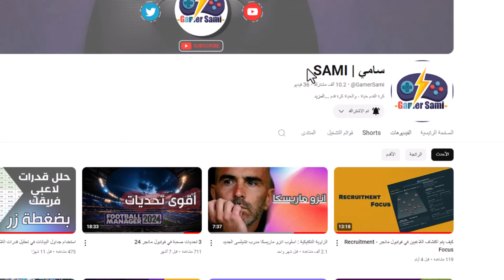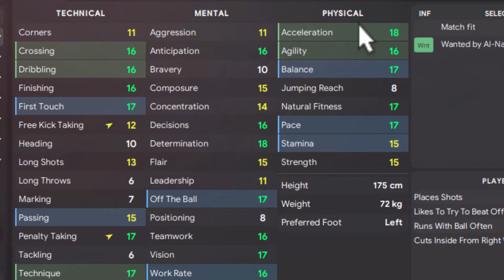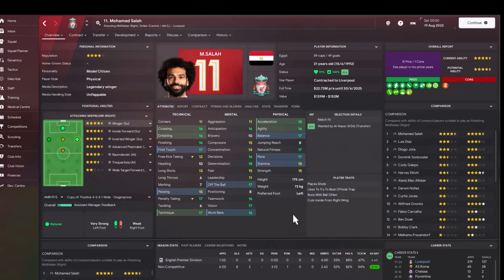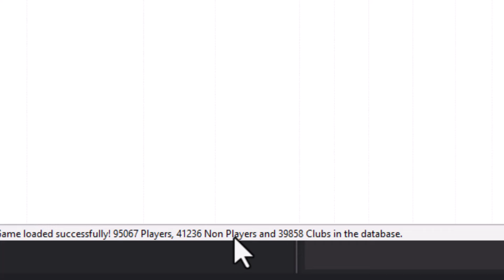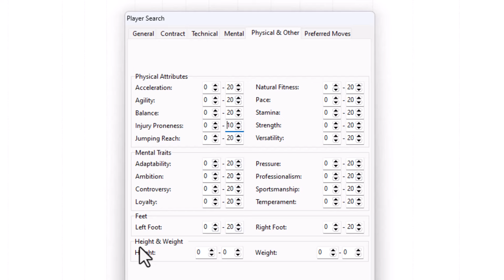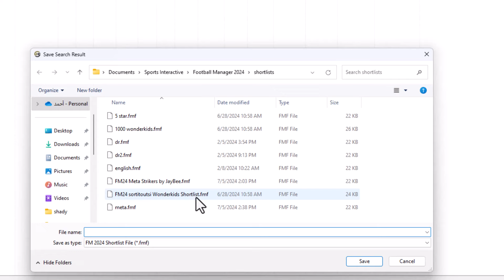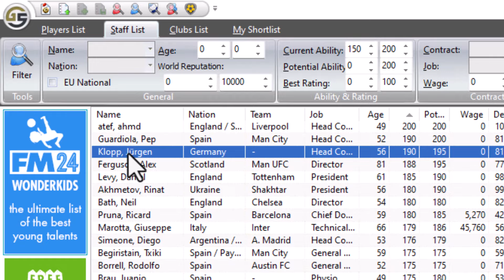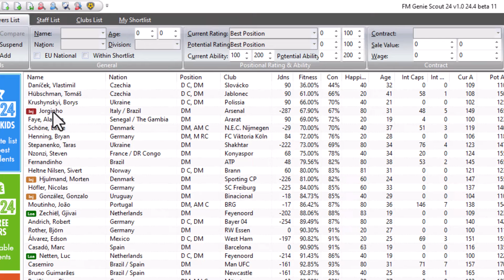كشف الأسرار: كيف تصبح محترفًا في Football Manager باستخدام FM Genie Scout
ضع رأيك فى التعليقات و فيما اذا كنت تريد التوسع فى شرح البرنامج . و من هم اللاعبين الذين تبحث عنهم دائما عندما تلعب الفوتبول مانجر و من اللاعب الذى ترى أنه يقدم أداء استثنائى فى اللعبة

شرح
FM Genie Scout هو أحد الأدوات الأكثر شهرة وشعبية بين عشاق لعبة Football Manager (FM). تم تطويره بواسطة يوجين تارابانوف، ويعد هذا البرنامج أداة قوية تتيح للاعبين الاستفادة القصوى من إمكانيات فرقهم ولاعبيهم في لعبة FM. يقدم البرنامج مجموعة واسعة من الميزات التي تساعد في تحليل اللاعبين والفرق وتقديم نصائح استراتيجية لتحسين الأداء العام.

ميزات برنامج FM Genie Scout
تحليل شامل للاعبين:

الإحصائيات المفصلة: يقدم FM Genie Scout إحصائيات مفصلة لكل لاعب، مثل السرعة، القوة، التمريرات، والتسديد. يتيح لك ذلك معرفة نقاط القوة والضعف لكل لاعب بدقة.
إمكانات اللاعب: يتيح البرنامج لك رؤية الإمكانات الكاملة للاعبين، سواء الحالية أو المستقبلية، مما يساعدك في اكتشاف المواهب الناشئة وتطويرها.
التقارير الفنية: يوفر البرنامج تقارير فنية مفصلة تشمل تقييم الأداء العام وتوصيات لتحسينه.
بحث متقدم:

معايير البحث المتعددة: يمكنك البحث عن اللاعبين باستخدام مجموعة متنوعة من المعايير مثل العمر، المركز، القيمة السوقية، والمهارات المحددة. هذا يساعدك في العثور على اللاعبين المثاليين لفريقك بسرعة وسهولة.
فلترة متقدمة: يتيح لك البرنامج تطبيق فلاتر متقدمة لتضييق نطاق البحث والحصول على نتائج دقيقة تتوافق مع متطلبات فريقك.
إدارة الفريق:

تخطيط التشكيلة: يساعدك FM Genie Scout في تخطيط التشكيلة المثلى لفريقك بناءً على إحصائيات اللاعبين وتوصياتهم. يمكنك محاكاة مختلف التشكيلات وتقييم أدائها.
تحليل الخصوم: يقدم البرنامج تحليلاً شاملاً للفرق المنافسة، مما يمكنك من وضع استراتيجيات فعالة للتغلب عليهم.
تقييم الصفقات:

القيمة السوقية: يتيح لك FM Genie Scout تقييم القيمة السوقية الحقيقية للاعبين، مما يساعدك في اتخاذ قرارات مستنيرة عند التعاقدات.
تحليل الانتقالات: يقدم البرنامج تحليلاً دقيقاً للانتقالات المحتملة ويعرض لك كيفية تأثيرها على الفريق من الناحية التكتيكية والمالية.
واجهة مستخدم سهلة الاستخدام:

التصميم البسيط: يتميز FM Genie Scout بواجهة مستخدم بسيطة وسهلة الاستخدام، مما يجعل عملية التنقل واستخدام الميزات المختلفة سلسة وسهلة حتى للمستخدمين الجدد.
التحديثات المنتظمة: يحرص المطورون على تحديث البرنامج بانتظام ليتوافق مع أحدث إصدارات لعبة Football Manager، وضمان تقديم أفضل أداء ممكن.
كيفية الاستفادة من FM Genie Scout
تحسين أداء الفريق:

باستخدام الإحصائيات المفصلة والتقارير الفنية، يمكنك تحسين أداء فريقك عن طريق اختيار اللاعبين المناسبين لكل مركز، وتطوير استراتيجيات تكتيكية فعالة.
اكتشاف المواهب:

استغل إمكانيات البحث المتقدم للعثور على المواهب الناشئة واللاعبين الشبان ذوي الإمكانات العالية، مما يضمن استمرارية التفوق لفريقك على المدى الطويل.
التخطيط للتعاقدات:

استخدم تقييمات الصفقات والقيمة السوقية لاتخاذ قرارات مستنيرة عند التعاقد مع لاعبين جدد، وضمان تحقيق أفضل قيمة مقابل المال.
التكيف مع التحديثات:

بفضل التحديثات المنتظمة، يمكنك البقاء على اطلاع بأحدث التغييرات والتطورات في لعبة Football Manager، مما يمكنك من التكيف بسرعة مع أي تغييرات جديدة.

FM Genie Scout هو أداة لا غنى عنها لأي محب للعبة Football Manager. بفضل ميزاته المتقدمة وإمكاناته التحليلية القوية، يتيح لك البرنامج تحسين أداء فريقك بشكل كبير واكتشاف المواهب الجديدة وإدارة التعاقدات بذكاء. سواء كنت مبتدئًا أو محترفًا في لعبة FM، فإن FM Genie Scout سيجعل تجربتك أكثر متعة وإثارة.
فوتبول مانجر 2024 من أمتع ألعاب كرة القدم حيث تعد لعبة football manager 24 أكثرهم محاكاة للواقع و قد بذلنا جهدنا فى هذه القناة لشرح لعبة football manager 2024  فتعال معنا و استمتع بهذه اللعبة
قناتنا على الواتس